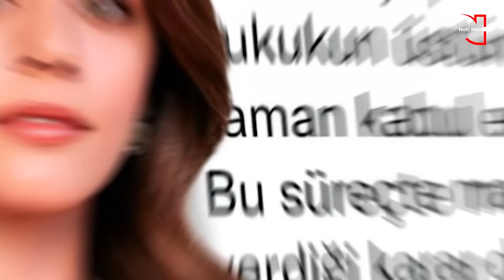7 PAREJAS TURCAS QUE NO VOLVERAN A TRABAJAR JUNTOS Parte 2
Hola a todos, en este video te cuento todos los motivos para que estas parejas turcas hayan decidido no volver a actuar juntos en una nueva novela,  siendo los celos y desamor los principales motivos para esta decisión.

0:00 Intro
0:17 Baris Arduc y Elcin Sangu (Te alquilo mi amor)
1:50 Sila Türkoğlu y Halit Ibrahim Ceyhan (Legado de amor)
3:15 Ayca Aysin Turan y Alp Navruz (Ada Masali)
4:11 Çağatay Ulusoy y Serenay Sarikaya (Medcezir)
5:23 Demet Ozdemir y Can Yaman (Pájaro Soñador)
6:28 Kerem Bursin y Hande Erçel (Love is in the air)
7:38 Kivanç Tatlitug y Tuba Buyukustun (Amor Valiente)

Conviértete en miembro de este canal para disfrutar de ventajas y secretos sobre las novelas turcas  ✨✨: